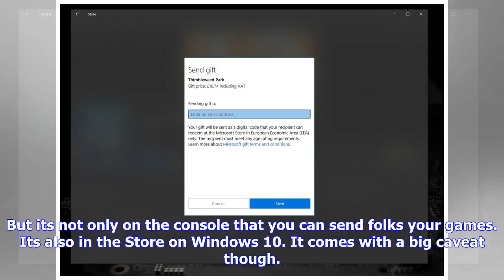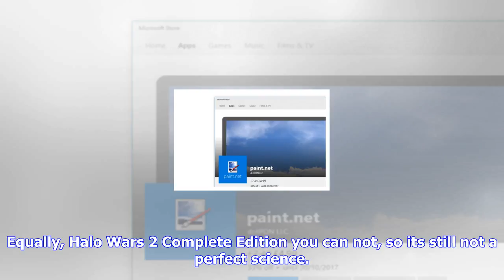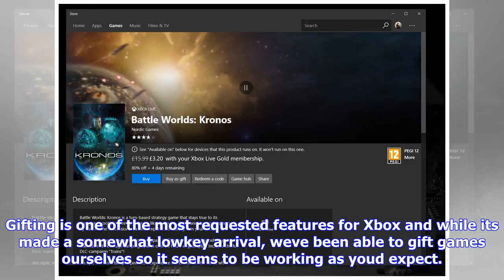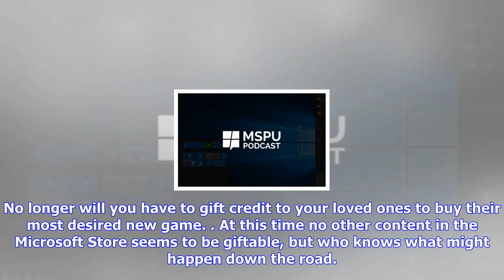Breaking News | Game gifting also available to some titles on windows 10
Game gifting also available to some titles on windows 10

Its not just Xbox One games that can be gifted. Mostly, but not only. Without making any kind of off...